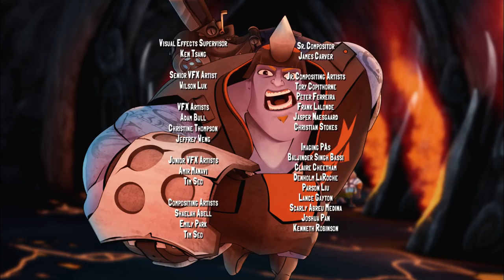🔥 Slugterra 🔥 It Comes by Night 134 🔥 Full Episode HD 🔥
A mysterious creature is draining the energy from all the slugs in a distant cavern, and the residents are offering a rich reward to whoever can stop it. Mercenaries come out of the woodwork hoping for the prize, but the Shane Gang aim to stop it for free.That's what they do.It turns out this creature is more dangerous than anyone could imagine, and one by one, the hunters are taken out of the game, leaving only Eli and the reviled STOCKER remaining. The two forge an uneasy alliance, but can a mercenary like Stocker really be trusted?